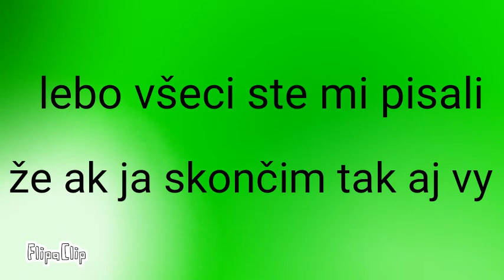Nejdem končiť. popisok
Nechcem aby ste vy skoncili